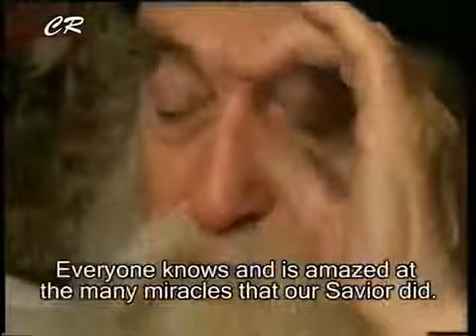pravi smisao boli , patnje i žrtve ±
Words of Wisdom (I) with Elder Arsenie Papacioc
Words of Wisdom (II) with Elder Arsenie Papacioc
Miracle in the Orthodox Church: The Ceremony of the Holy Light in Jerusalem

Stariji Arsenie Papacioc Rumunjske , blage uspomene , bio je dio velike generacije ispovjednika za Krista koji je pretrpio mnogo dok u zatvoru zbog svoje vjere pod ateist komunističkog režima na istoku .

Riječi mudrosti s Elder Arsenie Papacioc

Na Crkvi

Spasenje postoji samo u Kristu i Njegovoj pravoslavne crkve .

Ako ste pravoslavni , koju treba držati čvrsto na svojim učenjima , ako ne i da ćete pasti u herezu .

Mi ne možemo odreći čak i jota s pravoslavne istine . To jevelika stvar koja se tiče Boga . Takav je bio s padom katoličanstva ! Osobno , ja više ne dacrkva , alitijelo državne vlasti s svećeničkog imenom razmislite .

Razno

Inteligencija i obrazovanje nemaju vrijednost , ako nisu u službi ljubavi .

Majka Božja predstavlja ljudsku rasu .

Mir je veći od pravde .

Moramo odmah opovrgnuo sve [ zlo ] misli koje dolaze na pamet , i oni će doći do našeg posljednjeg daha .

Vjerujte u Boga , volim crkvu i pratite [ duhovne ] crkvenih otaca . Šetnja svoj ​​život na putu poniznosti . Steći dobro ime blizu Krista . Inzistirati više u molitvi . Vi ćete biti slobodni tek kad hodate s ljubavlju prema onima koji vas mrze ! Ostanite uvijek u Kristu za vječnost ...

na Salvation

Bog čini više radi našega spasenja nego Sotone za naše uništenje .

Izvan Crkve nema spasenja ! Pakao postoji samo izvan Crkve .

Tko može činiti dobro , ali to ne učinite , čini grijeh .

Samovrag ne može biti spašen .

Bez Božje milosti , nemoguće je biti spašen samo svoje postupke, bez obzira koliko je velika od asketa što može biti .

To jekriž koji spasio čovječanstvo ! Nije Božja pravda i čudesa, ali svoj ​​križ ! Kad je Isus bio razapet , Sotona je bio poražen .

Nebo je pun grešnicima koji se kaju .

A oni iz pakla , on je također voli . Ali su oni tučeno svojom ljubavlju , svojom pravdom . A ono što je Krist nije učinio da nas spasi od pakla ?

Strah od smrti ne uzrokuju smrt nego život . Ako ne želite da se bojimo smrti , živjeti kao kršćanin !

Samo oni koji ne žive u Kristu , bojati smrti !

Nema smisla ili svrhe , ako nema Boga .

Ništa nije izgubljeno , koliko god naša vjera je živ !

O braku i obitelji

Ljubav spaja sve što je u dva. To jesimbol vjenčani prsten .

Brak učinio samo zbog užitka nema smisla . Brak znači dostizanje zajedno u vječnost .

na molitvi

Bog je vrlo bogata ! I On nas čeka ! ... Čeka nas pitati !

Gdje god se nalazili , i kad god ste u iskušenju , molite i nemojte se obeshrabriti !

Svatko tko želi steći dar molitve , mora šutjeti i moliti .

Mi govorimo toliko o molitvi . To je jedna stvar koja se ne može raspravljati , ali prakticira .

O Sotone

Do vraga , ne trebamo dati objašnjenja !

Ne možemo govoriti o đavlu , bez govora o Bogu . U Boga ' stvaranja ,vrag jepodnosi.

Vjerujete li da jevrag je slobodan ? Ne ! On jenajčešće ograničena jer on nije u Kristu ... Dakle, nemojte se bojati. On setolerira , a ne moć .

Ne postoji veza između dobra i zla . Naš Spasitelj kaže: " Daj mi svoje cijelo srce ! " No,vrag kaže: " Ja samo trebate jedan prst . " Ali kroz njega , ubrzo će preuzeti vaše cijelo biće . Cijelo ste .

Ako rana znam koliko žar Sotona stavlja vas prekidam našu molitvu !

To jevelika pogreška ući u razgovoru s vragom . Trebali bismo razgovarati samo s Bogom .

Ako želite da ga otjerati , kaže : " Gospodine Isuse Kriste smiluj mi se " , i razgovarati s Bogom . Snaga će mu ime mu osloboditi . To odgovara vrag da uđe u dijalog za to znači da ga priznaju . Tako je kroz molitvu , možemo ga ignorirati .

Ako mi prvo riješiti pitanje pakla , onda zanemari raj !

Hodanje na krivom putu , griješiti znači pakao .

Ponos jevražji stanje ,apsolutno đavolski jedan .

Niti jedna druga strast dovodi čovjeka bliže Devil ' sličnosti , kao i ponos .

Ako ne slušati one koje je Bog imenovao za vas , to je lako razumjeti da radije slušaju Sotonu .

Lucifer pao beznadno . Najveći pad , a samo dvije riječi: "Ja sam" ...

Neizravno ,vrag ispovijeda Boga kroz iskušenja .